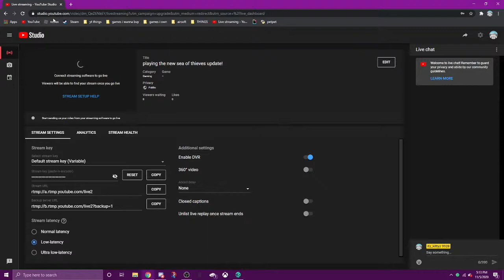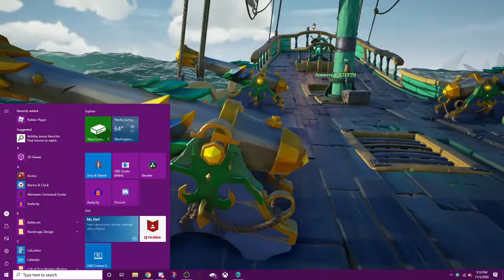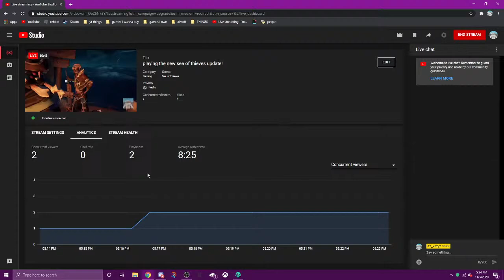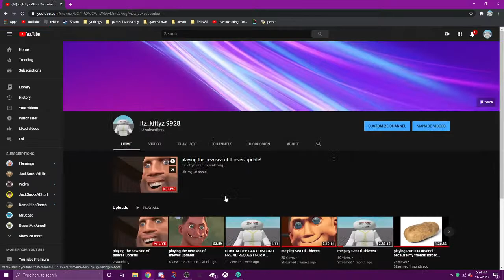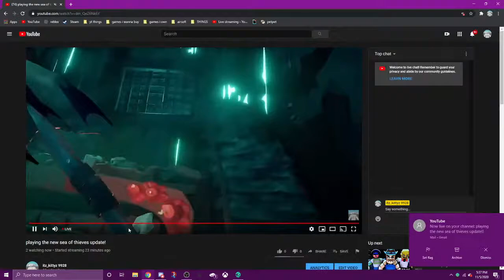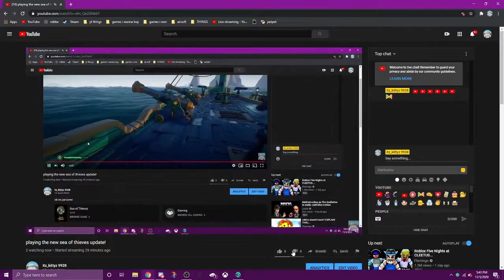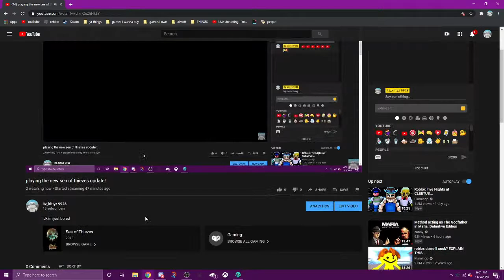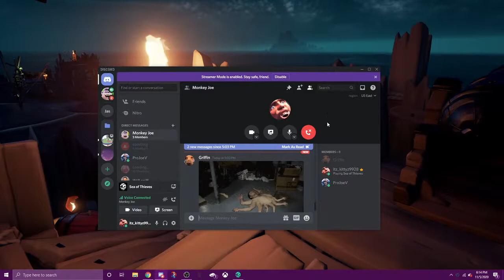playing the new sea of thieves update!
idk im just bored